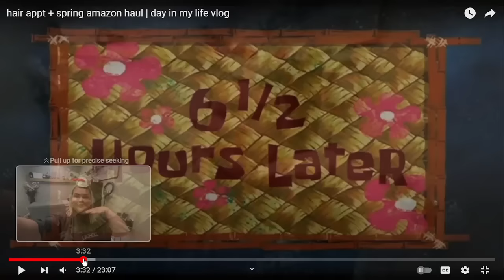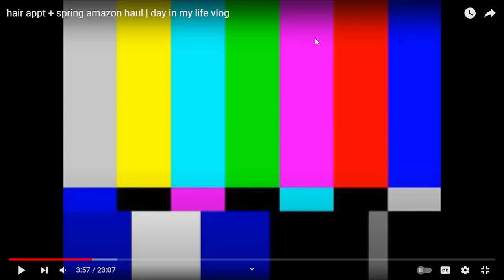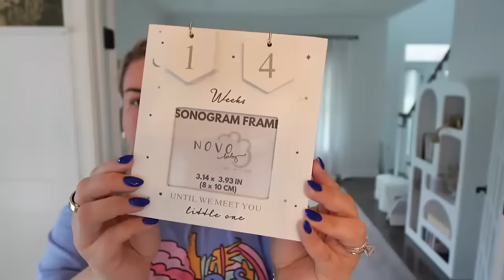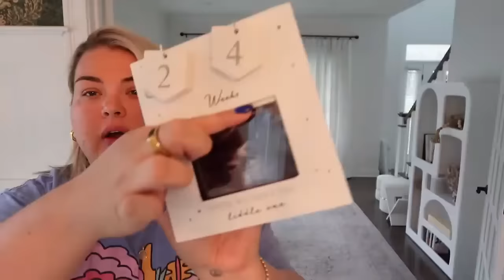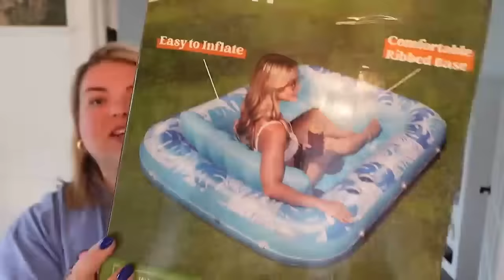REACTION to Alexandra Rodriguez "hair appt + spring amazon haul | day in my life vlog"